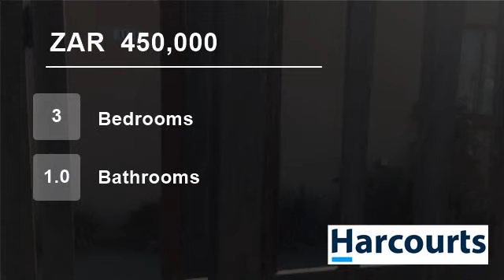3 Bedroom House For Sale in Boitekong, Rustenburg, North West, South Africa for ZAR 450,000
Web. Ref.# NWR52532 : Make this house your home.  Stunning 3 bedroom house close to transport and shopping complex.  Call your Agent today to view this property.